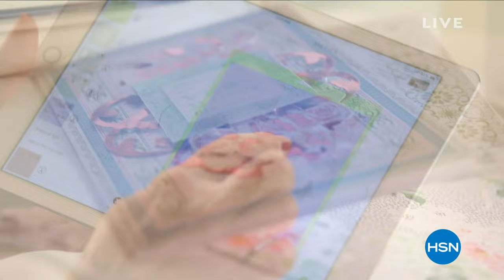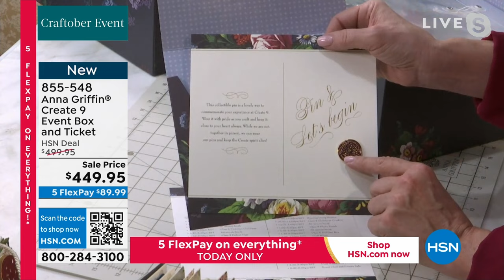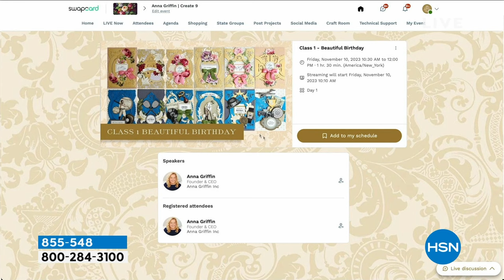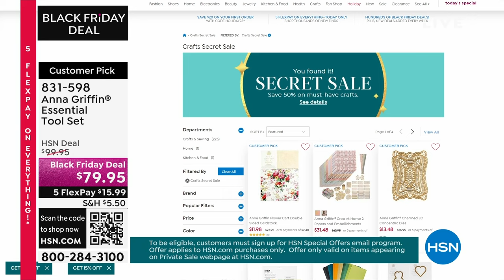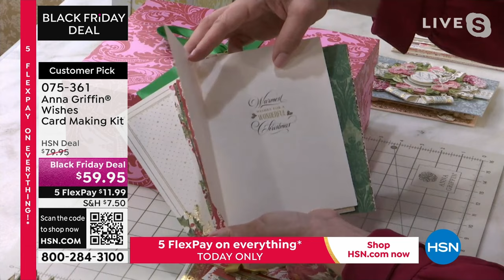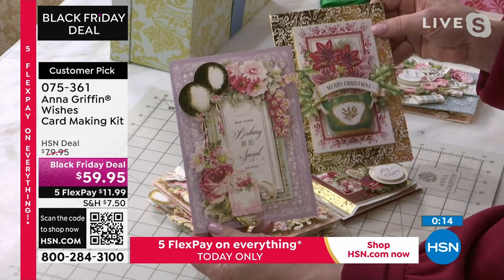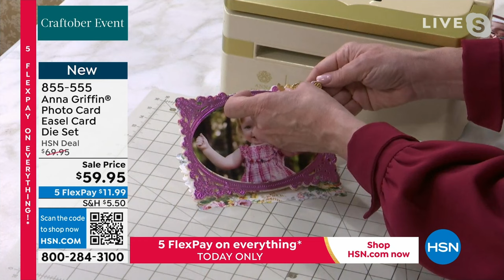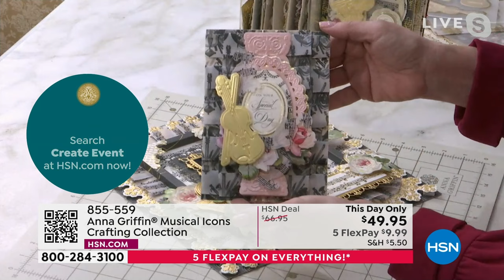HSN | Craftober Event - Anna Griffin Elegant Paper Crafting 10.24.2023 - 09 PM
Get creative and add a unique personal touch to every occasion, gift & project this holiday season.